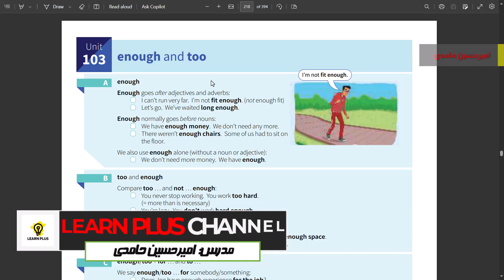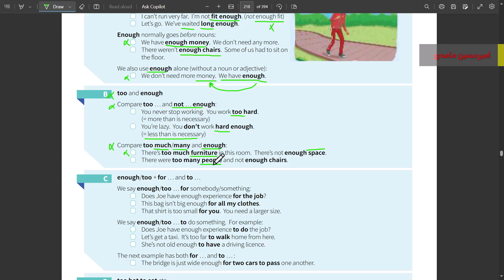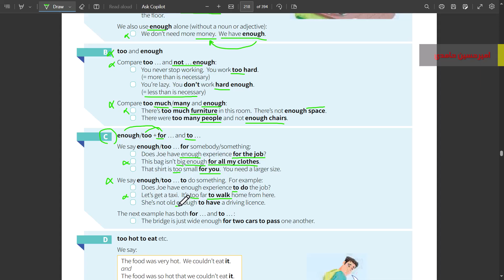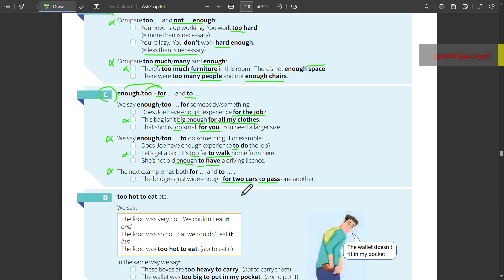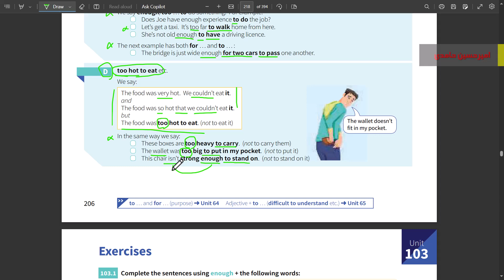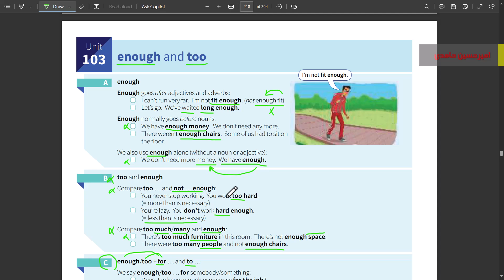آموزش زبان انگلیسی صفر تا صد (جلسه سی‌ و چهارم) قید مقدار و شدت (بخش دوم)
بسم الله الرحمن الرحیم عرض سلام و ادب و احترام دارم خدمت تمامی دوستان عزیز و همراهان گرامی، به کانال خودتون خوش اومدید، در این ویدیو قراره در مورد انواع قید در زبان انگلیسی و مخصوصا قید مقدار صحبت کنیم، ما در جلسه سی و یکم و دوم سوم در مورد بخش اول آموزش تفاوت قید با صفت و همچنین صفت مقدار رو تا حدودی بررسی کرده و صحبت کردیم، پس بهتره ابتدا اون ویدیوهارو رو مشاهده کنین که پیش‌زمینه‌ای برای این جلسه می‌باشد؛ این ویدیو، جلسه سی‌ و چهارم از سری جلسات آموزش زبان انگلیسی رو شامل میشه و مطالبش با جلسات قبلی در ارتباط هست و به نوعی آموزش موضوعی صورت می‌گیره، پس بهتره ابتدا ویدیوهای جلسات قبلی رو هم بررسی کنید. خوش حال میشم اگر از ویدیو خوشتون اومد و موثر واقع شد در کانال ما هم در آپارات و هم در یوتیوب عضو بشین تا ویدیوهای آموزشی مارو از دست ندین دم همه دوستان گرم LEARN PLUS